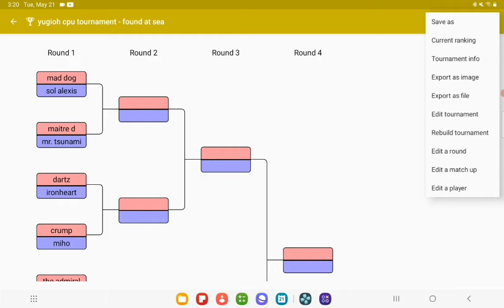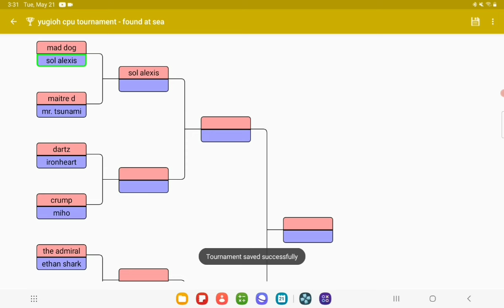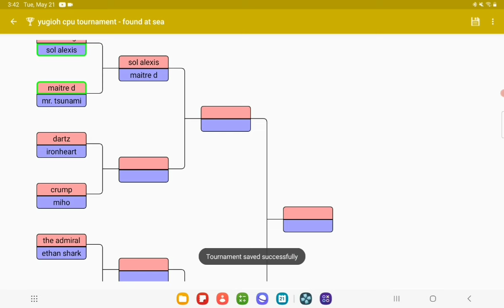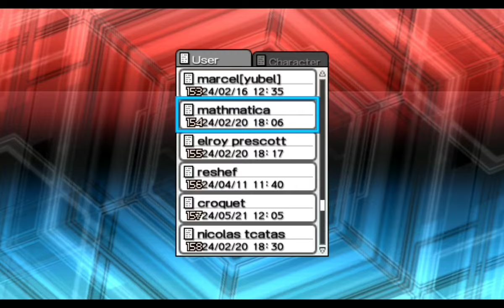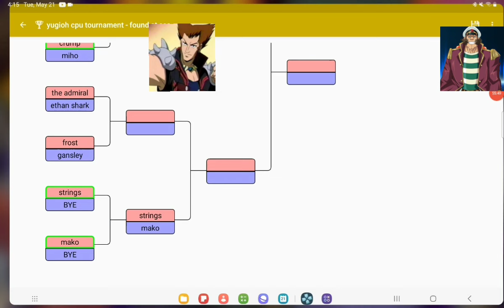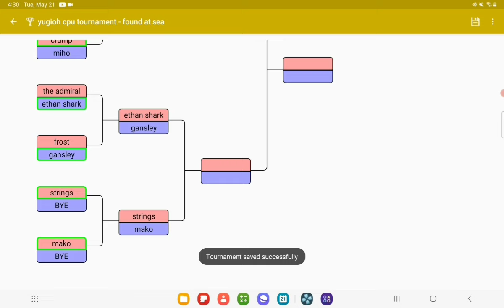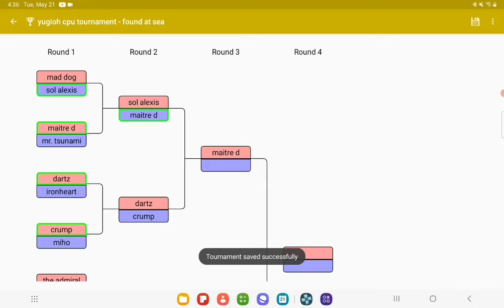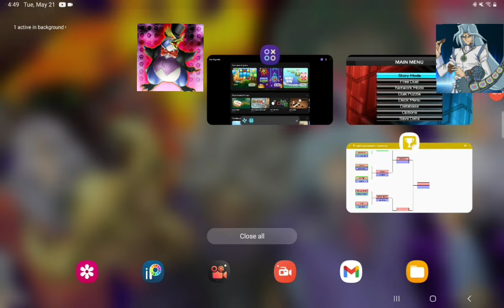Yu-Gi-Oh! CPU Tournament - Found At Sea Part 1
the story of this tournament is basically this. mako rounds up a bunch of water duelists in search of his dad on the mighty ocean, they find him and duels commence!